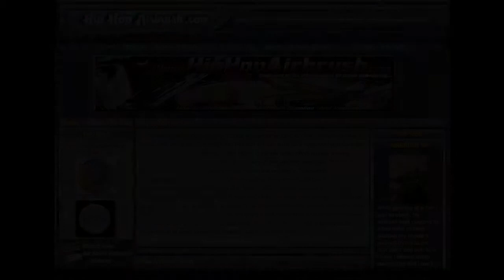graphic portfolo.mov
Some graphics ive done.